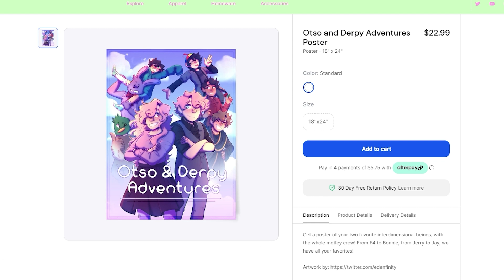Asteria - Korina's Origin (Minecraft Roleplay)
Finally.